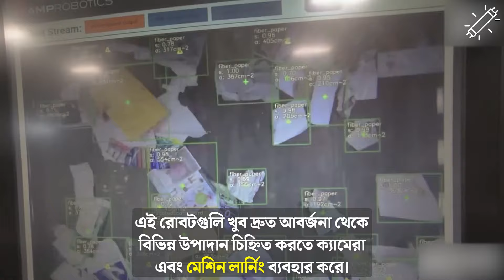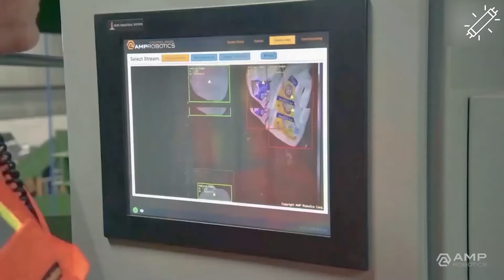ময়লা খোর সুইপার রোবট | Tubelight Media